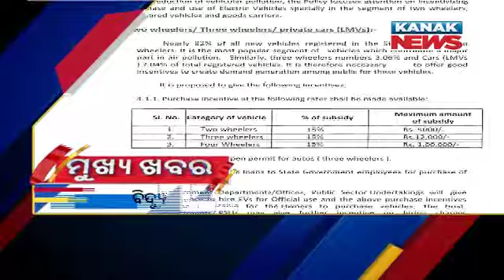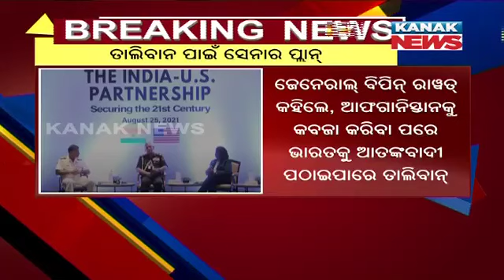2PM Bulletin ||| 25th August 2021 ||| Kanak News Live